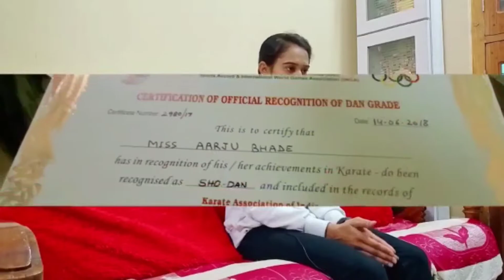I want national level karate coach || मुझे नेशनल लेवल के कराते कोच चाहिए || आरजू भादे ने लगाई गुहार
मध्यप्रदेश के छिंदवाड़ा जिले की इस होनहार बेटी और खिलाड़ी आरजू भादे को आखिर सोशल मीडिया पर ऐसी गुहार क्यों लगानी पड़ी। जानिए नेशनल लेवल पर 5 गोल्ड मेडल जीतने वाली 19 वर्षीय कराटे खिलाड़ी की इस स्टोरी को. ।

*सोशल मीडिया पर आरजू ने लगाई गुहार*...

*जानिए आरजू भादे के बारे में सबकुछ*

✅ पांचवीं क्लास से कराटे की खिलाड़ी।
✅ नेशनल लेवल पर जीते 5 गोल्ड मेडल।
✅ सीएम और समाज के द्वारा सम्मानित।
✅ बारहवीं मैथ्स में 81.6% से पासआउट।
✅ छिंदवाड़ा जिले के ग्राम बिछुआ में जन्म।
✅ मध्यम वर्गीय किसान परिवार से संबंध।
✅ पिता- जगदीश भादे, माता-ज्योति भादे।
✅ फिलहाल बीएससी थर्ड ईयर में अध्ययनरत।
✅ कराटे में आरजू भादे जाना पहचाना नाम।

पूरी खबर यहां पर...

👉 *ब्लॉग वेबसाइट देखने के लिए यहां क्लिक करें*

चैनल देखने के लिए
आप सभी का धन्यवाद।

Why did Arju Bhade of Chhindwara district of Madhya Pradesh have to make such a request on social media. Know this story of a 19 year old Karate player who won 5 gold medals at the national level.

 * Arju bhade pleaded on social media *...

 *Know everything about Arju Bhade*

✅ Karate player from class 5th onwards.
✅ Won 5 gold medals at the national level.
✅ Honored by CM and society.
✅ Pass out in 12th Maths with 81.6%.
✅ Born in village Bichua of Chhindwara district.
✅ Relationship with middle class farmer family.
✅ Father- Jagdish Bhade, Mother- Jyoti Bhade.
✅ Currently studying in B.Sc Third year.
✅ Arju Bhade is a well-known name in Karate.

to see the blog website*

Thanks for whiching our Channel